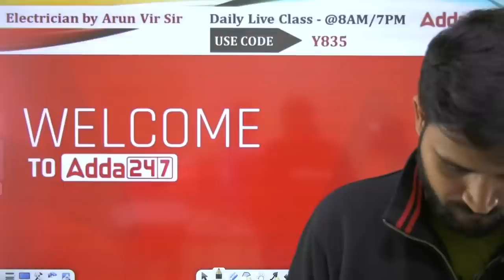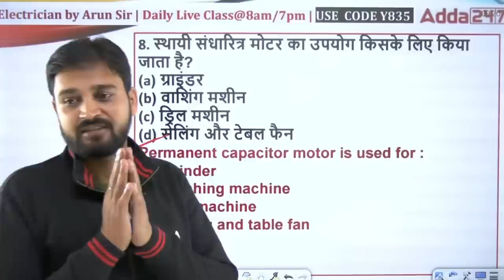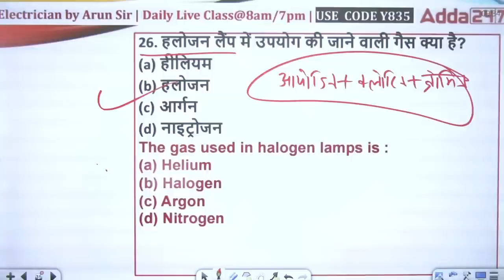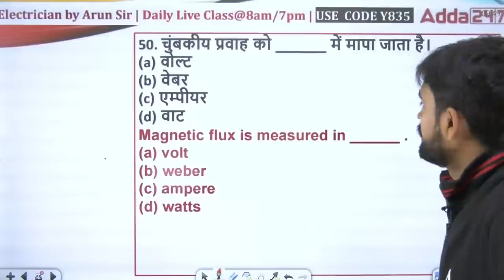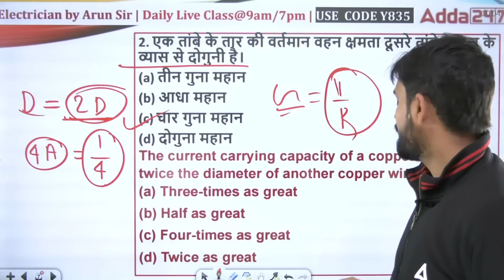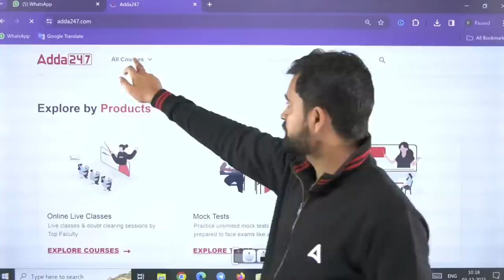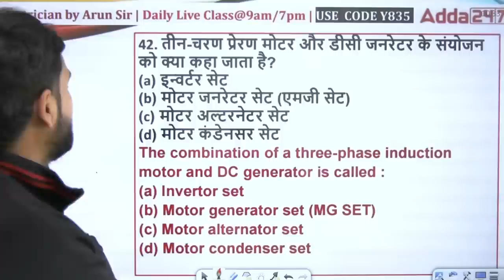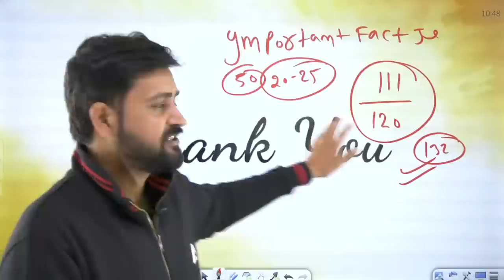PGCIL Junior Technician Previous Year Question Paper | PGCIL Recruitment 2023 | By Arunvir Sir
Gear up for success in the POWER GRID/SAIL Rourkela Recruitment 2023 with Arunvir Sir! 🚀 In this video, dive into the intricacies of Electrical Engineering as Arunvir Sir dissects the Previous Year Question Paper #1. Gain valuable insights, tips, and strategies to ace your upcoming exam.

📌 **Key Highlights:**
- 🤓 **Question Paper Analysis:** Uncover the nuances of the Electrical Engineering question paper.
- 🎯 **Expert Guidance:** Benefit from Arunvir Sir's extensive knowledge and experience in the field.
- 📊 **Strategies for Success:** Master the art of tackling questions effectively.